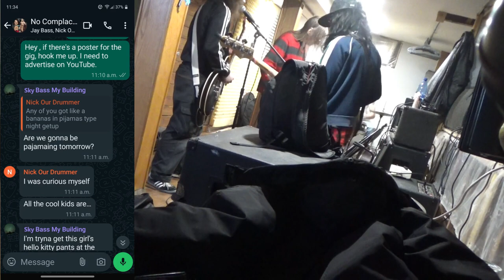Terry is obsessed with poop and we play tomorrow night | No Complacent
agent0108b